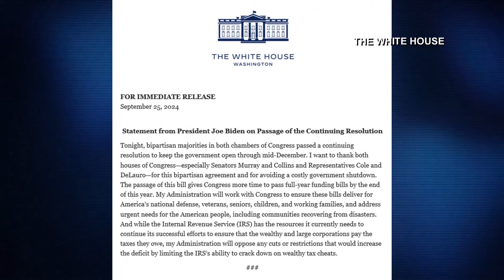Congress passes government funding bill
The package will fund the government through December 20.